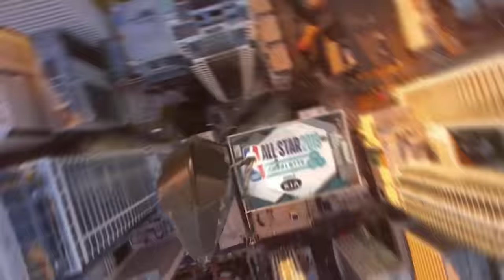Stephen Curry Full Highlights From his 7 All Star Game Appearances (2014-2021)